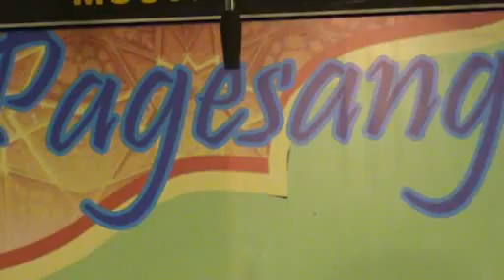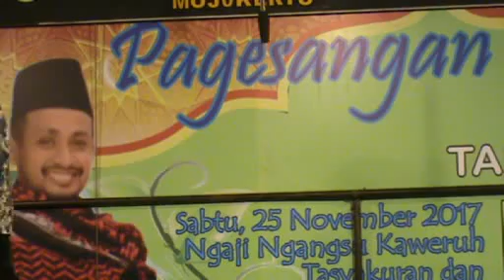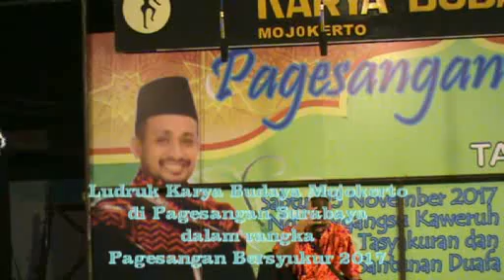Yakin terpingkal pingkal liwat Lawak Karya Budaya di Pagesangan